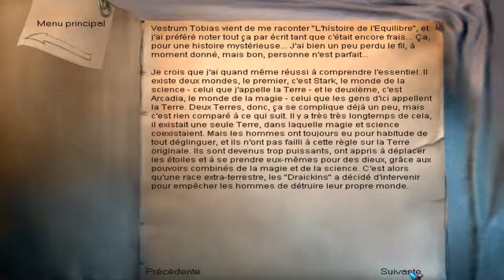The Longest Journey [PARTIE 9] Problèmes à l'horizon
Sur divers plans, j'ai l'impression que pas mal de problèmes se profilent à l'horizon pour nous emmerder dans notre quête de restauration de l'harmonie.

N'hésitez pas à me faire part de vos commentaires ! Merci à vous et à plus tard !